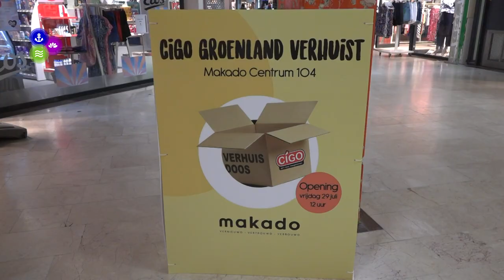Verbouwing Makado Centrum en Opening Cigo Groenland (Update 6)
De verbouwing van het Makado Centrum in Schagen gaat een nieuwe fase in. Vrijdag is de eerste winkel geopend in het verbouwde gedeelte.

Vivant Groenland, die voorheen op het grote binnenplein zat, is de eerste winkel in de passage waar straks ook de Lidl komt.

Een verslag van Ed van Oerle